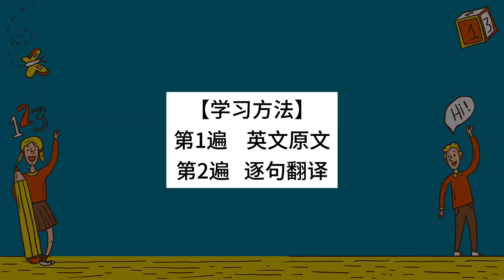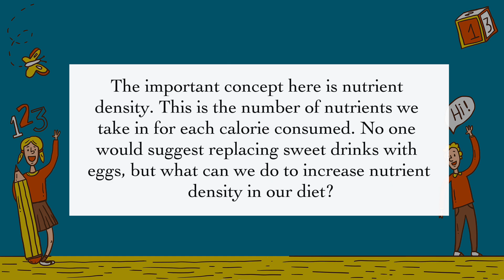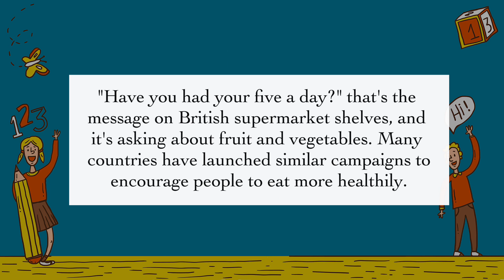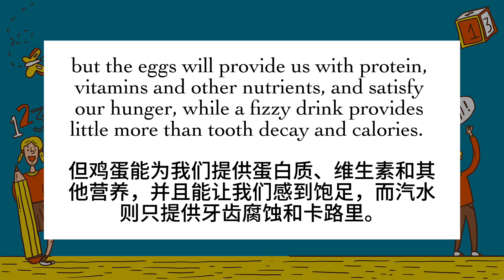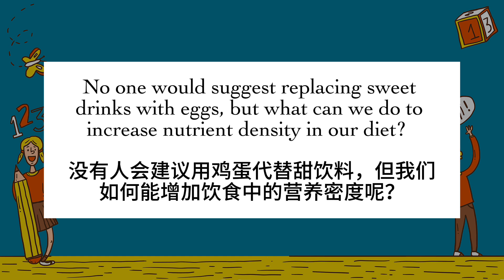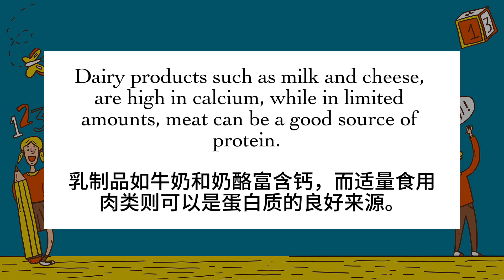【每日英文听力练习】BBC英文新闻阅读《 Easy ways to get more nutrients 》 英文文章阅读练习 英文口语练习 英文自学 / English listening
📢📢【每周一，二，四 ，六 更新 】

    本频道已开通会员服务  希望大家能够多多支持！

 【会员专区有英语语法小知识】